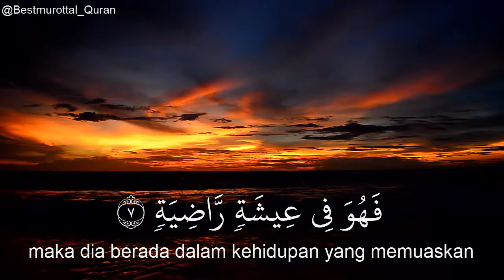Murottal Quran Merdu Surah AL Qariah Arab dan terjemahan Indonesia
Murottal Quran Merdu Surah AL Qariah Ayat 1 - 11 Lengkap dengan tulisan Arab dan terjemahan Bahasa Indonesia. Semoga Bermanfaat